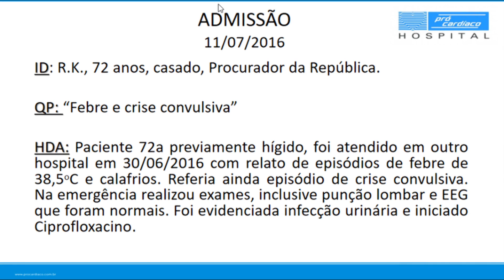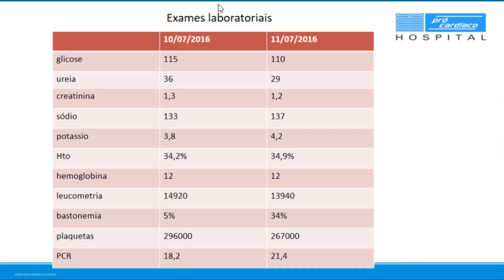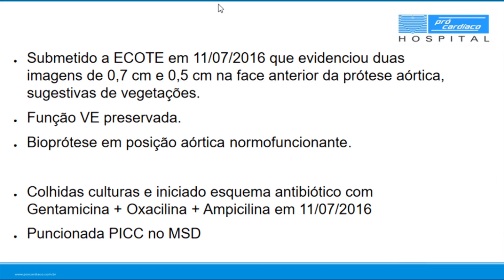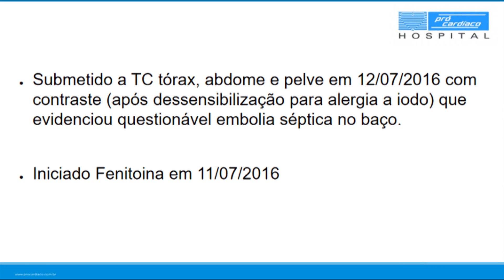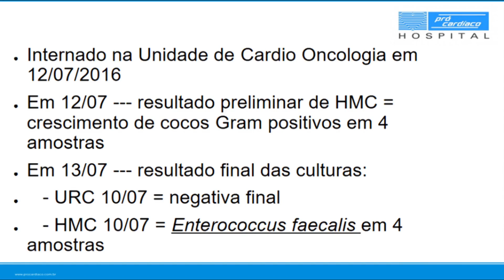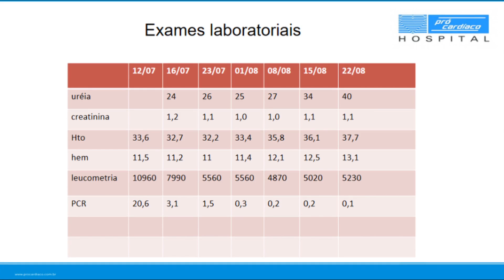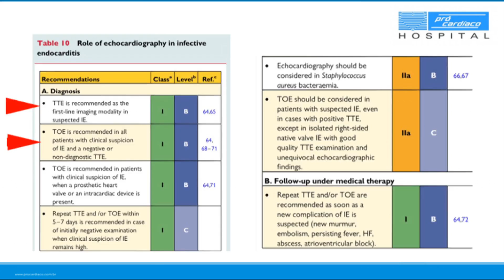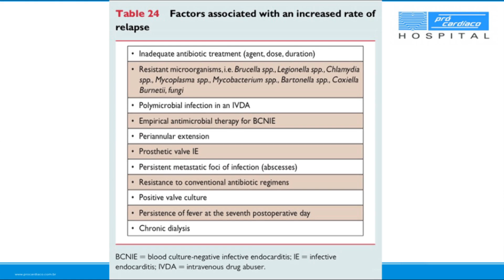Sessão Clínica - Endocardite Infecciosa de Prótese Valvar: Dilema Terapêutico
O Centro de Estudos do Hospital Pró-Cardíaco, mantendo sua tradição na área de ensino e pesquisa, realiza diversas atividades acadêmicas com a participação de médicos e convidados – a fim de discutir casos e avanços diagnósticos e terapêuticos.

Uma delas são as Sessões Clínicas, realizadas durante todo o ano com objetivo de manter uma constante atualização dos profissionais de saúde.

A Sessão Clínica Geral, principal atividade da programação científica, ocorre às quartas-feiras, entre 12h e 13h30, no auditório do hospital. A cada semana um médico do hospital é convidado a apresentar o caso, possibilitando uma maior dinâmica dos temas abordados.